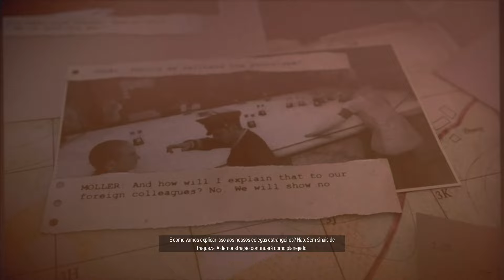SNIPER ELITE 5 (EP9)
WAR FACTORY (PART 2/2)